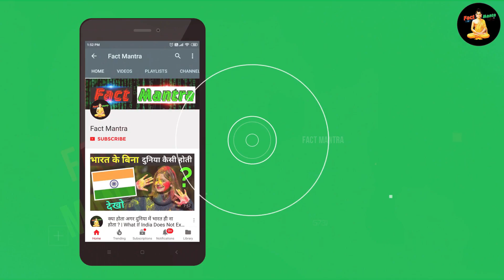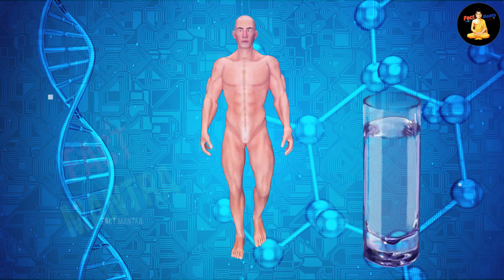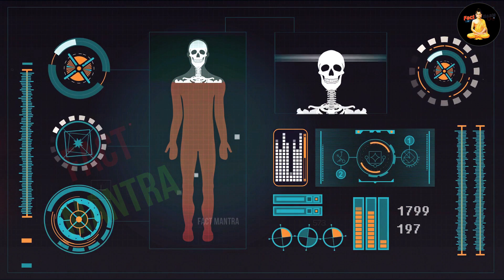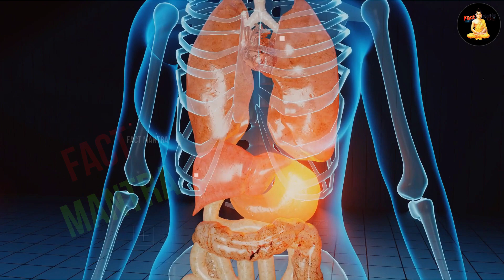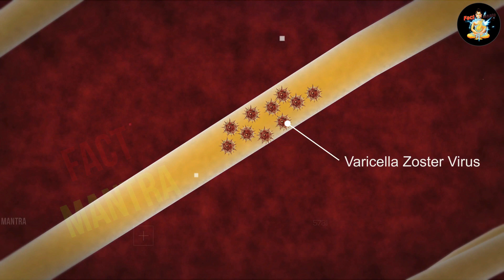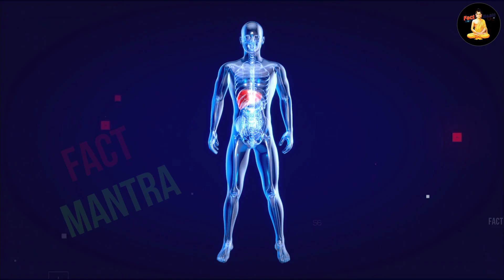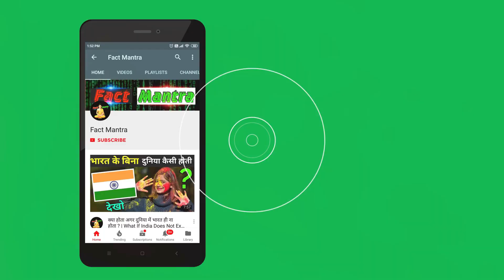खड़े होकर पानी पिने से पहले ये वीडियो जरूर देखो | drinking water side effects! Factmantra